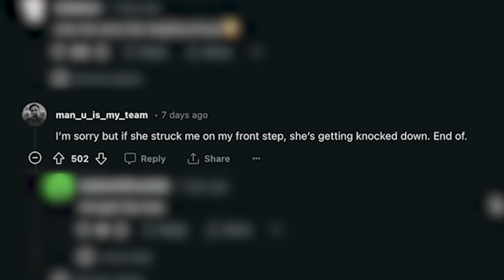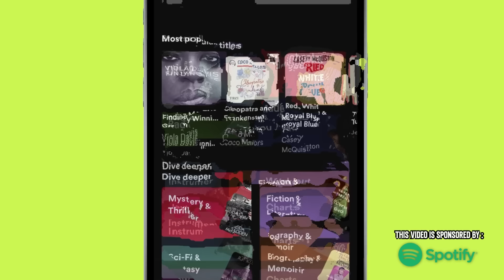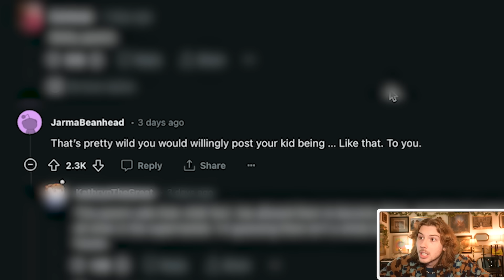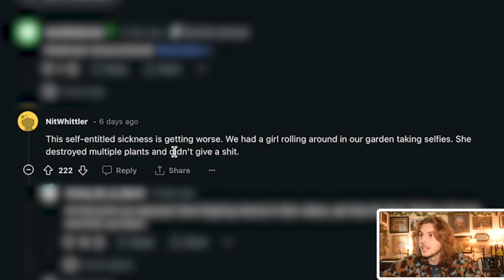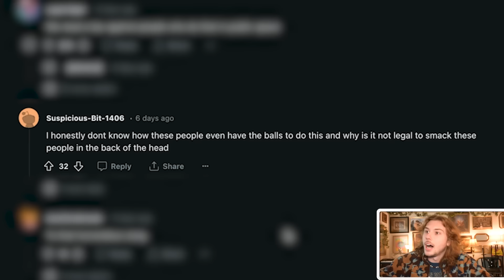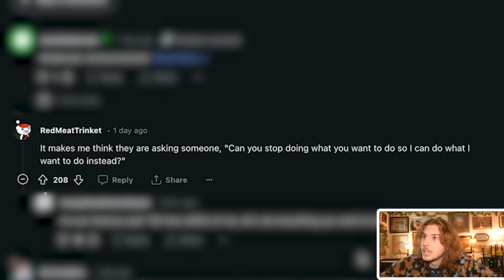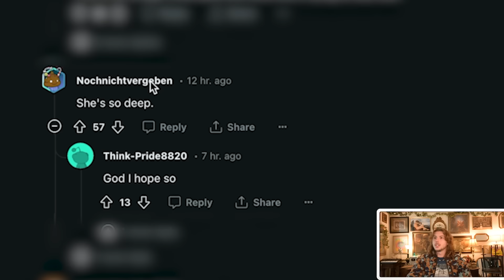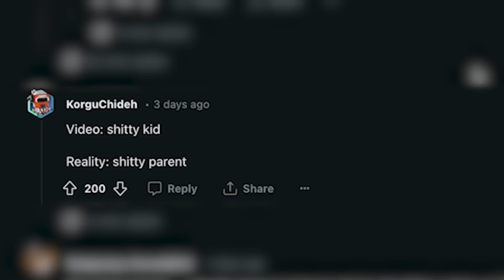Tiktok is Cringe: Main Characters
Why I Love Self Narrated Celebrity Memoirs @spotify